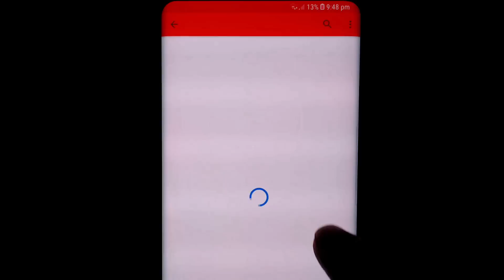Class 10 Light Reflection Refraction Board Question 2019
In this Video we will discuss and solve one of the most important and most asked question of Class 10 science of optics.

Click this link to Buy Science Notes and Assignments for Class 10 Board Preparation

Official Link to download all subjects Sample papers of Class 10th

Class 10th Science CBSE official full Sample Paper 2019 Solved with Detailed solutions and Pattern Review From Part 1 to Part 3

Class 10th Science CBSE official full Sample Paper 2018 Solved with Detailed solutions and Pattern Review From Part 1 to Part 3

Address-
Maths Point